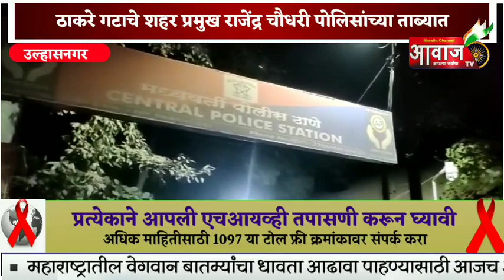उल्हासनगर | बनावट सनद तयार केल्याप्रकरणी ठाकरे गटाचे शहर प्रमुख राजेंद्र चौधरी पोलिसांच्या ताब्यात